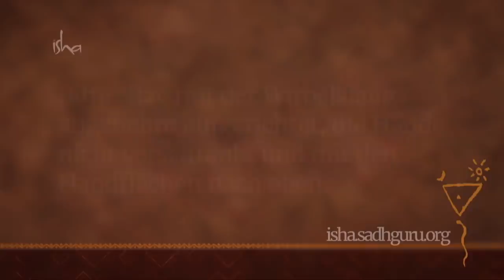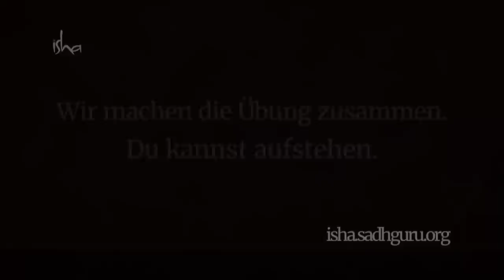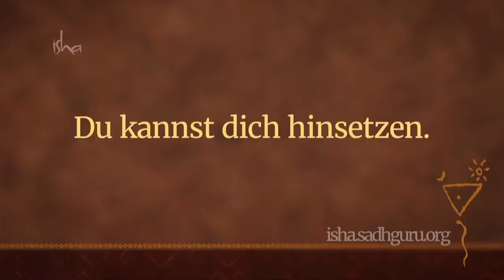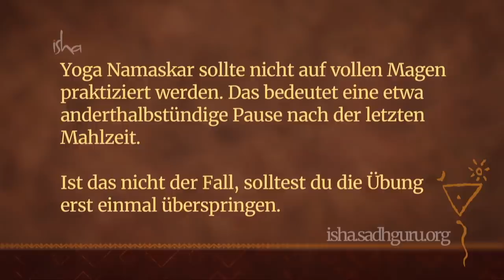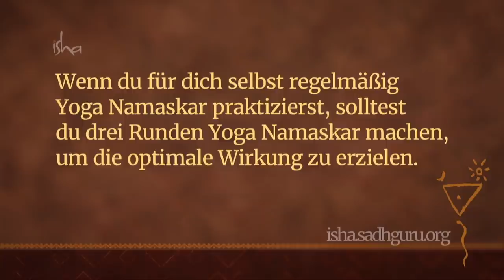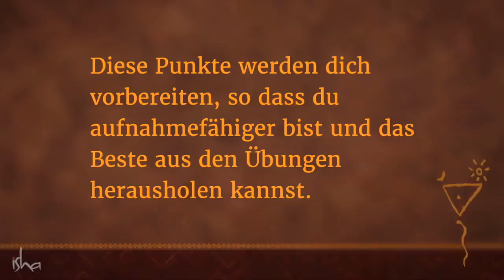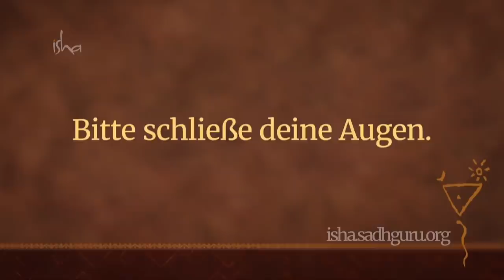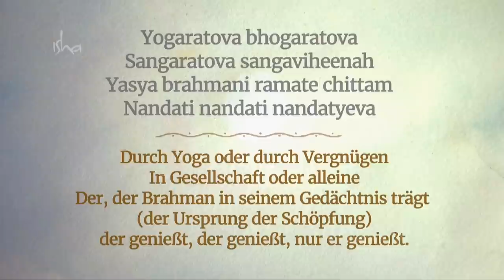Isha Upa Yoga: Lerne Yoga Online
Diese Übungen wurden geschaffen,  um dir zu helfen, ohne Mühe und mit Leichtigkeit durch dein Leben zu gehen. Aus Anlass des Internationalen Tag des Yogas, lerne Isha Upa Yoga.

Erlebe Inner Engineering mit Sadhguru von zuhause aus: Inner Engineering beinhaltet sieben wirkungsvolle Lektionen, welche dir Werkzeuge für emotionales Gleichgewicht, geistige Klarheit, Erfüllung, Freude und Ausgelassenheit geben.

Mehr Videos & Blogs auf der Webseite